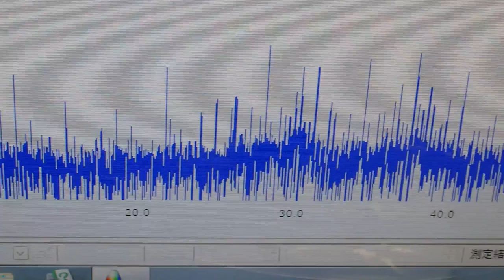超音波システム技術 ultrasonic-labo